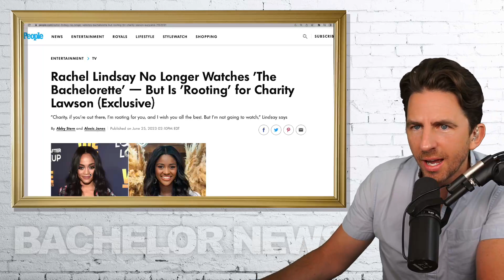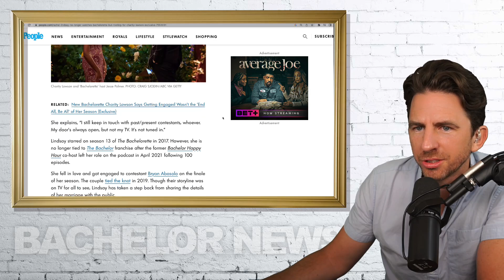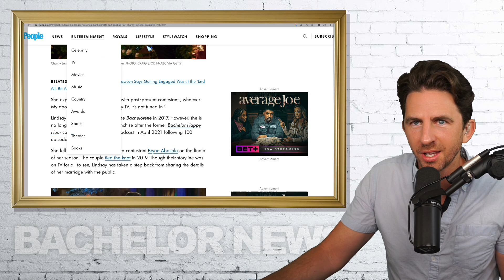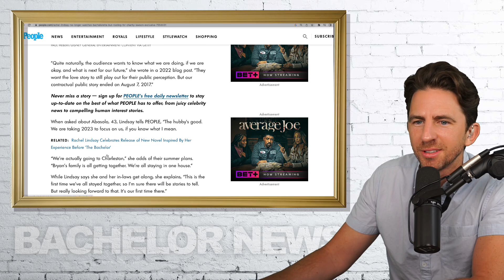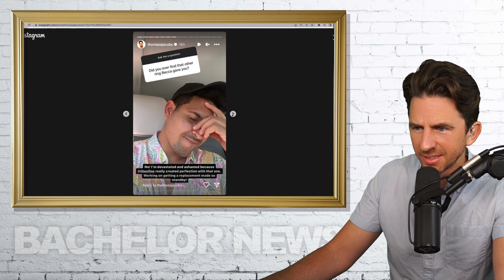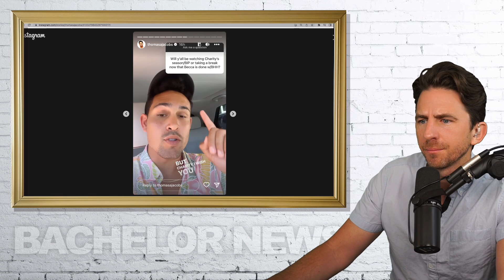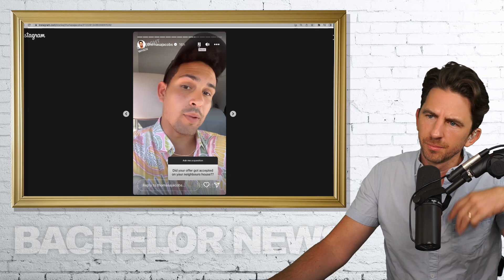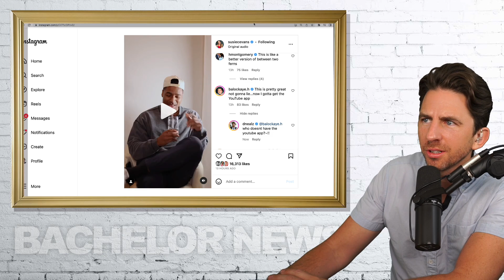Bachelorette Rachel Lindsay Won't Be Watching Bachelorette Charity But Supports Her Journey!